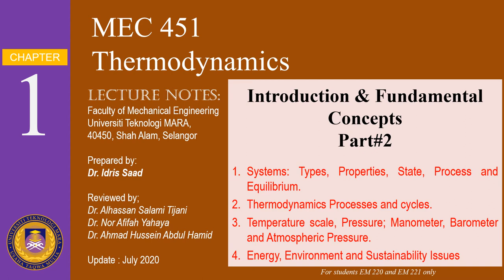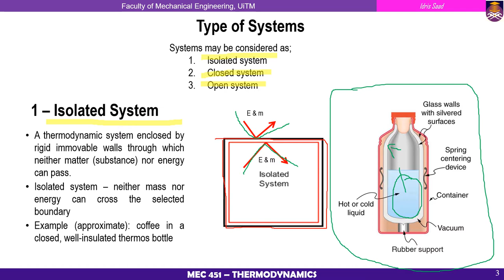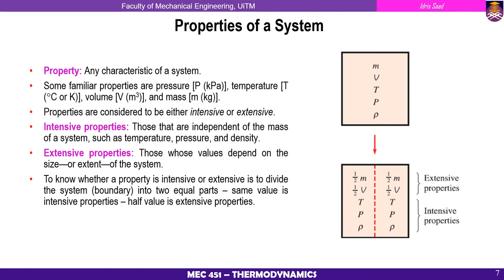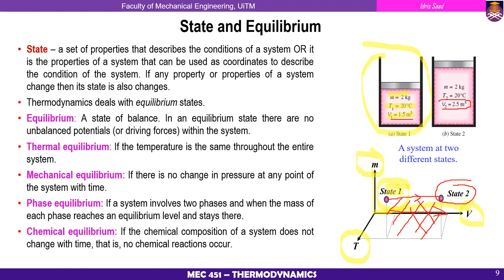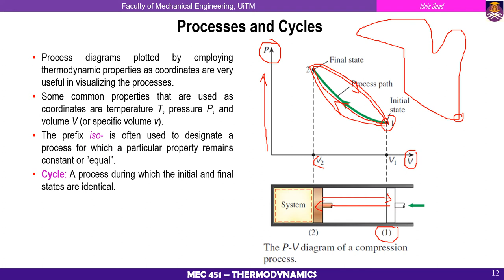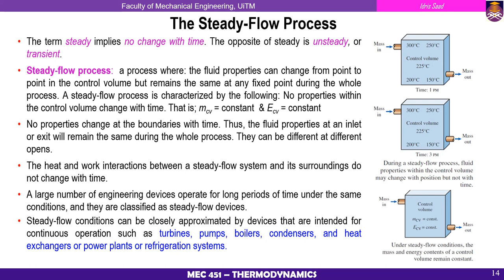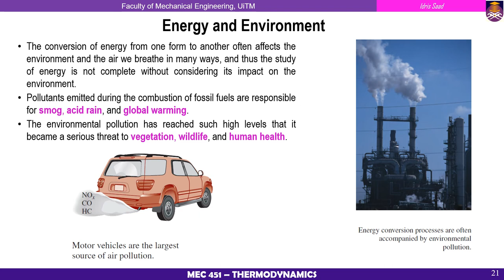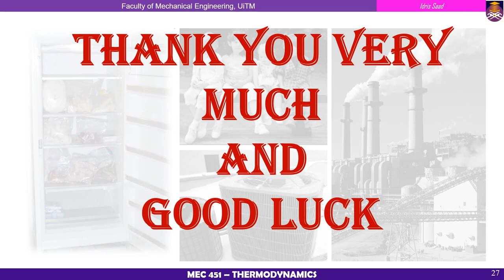MEC451 Chapter 1 Fundamental Concepts Part#2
Introduction & Fundamental Concepts
Part#2

1 - Systems: Types, Properties, State, Process and Equilibrium.
2 - Thermodynamics Processes and cycles.
3 - Temperature scale, Pressure; Manometer, Barometer and Atmospheric Pressure.
4 - Energy, Environment and Sustainability Issues